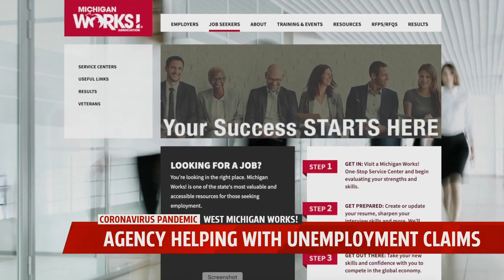Agency Helping with Unemployment Claims